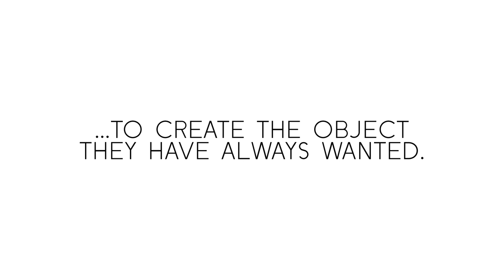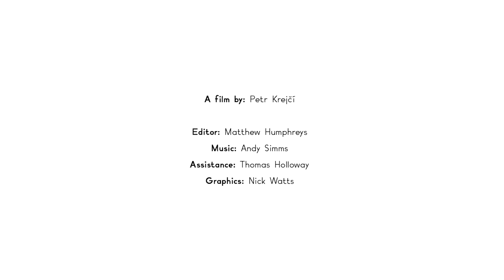The Wish List - 'The Hole Chair' by Lola Lely with Allen Jones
In a collaboration between AHEC and Benchmark for London Design Festival, Allen Jones commissions Lola Lely to create 'The Hole Chair'; a chaise longue made out of American walnut and maple veneer.